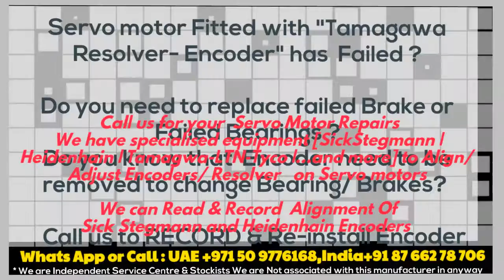TS2640N641E64 TS 2640 N 641 E 64 Tamagawa Resolver India UAE Servo Motor Align Adjust install